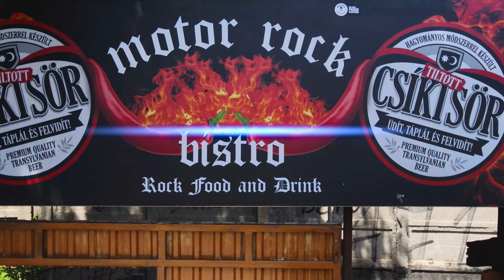Motor rock bistro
Dacă vă plac filmulețele mele și doriți să mă sponsorizați cu o mică donație, prin una din cele două metode:
- apăsând butonul de Mulțumire, direct din Youtube, unde faceți o mică donație în semn de mulțumire.

Filmat cu DJI Mavic Air 2.

Link-urile de mai jos conțin afilieri, asta înseamnă că nu veți plăti mai mult, dar că eu voi obține un mic comision, care mă va ajuta să creez mai mult conținut valoros pentru voi.

Dacă doriți să cumpărați o dronă DJI Mini 2 o puteți face de pe site-ul F64, aveți link-urile de mai jos:

Dacă vreți să cumpărați o drona DJI Mavic Air 2:
baterie inteligentă pentru DJI Mavic Air 2

Link afiliat pentru download editor video Movavi Video Editor Plus:
cupon de 15% reducere:
PTNAFF0512AFS15